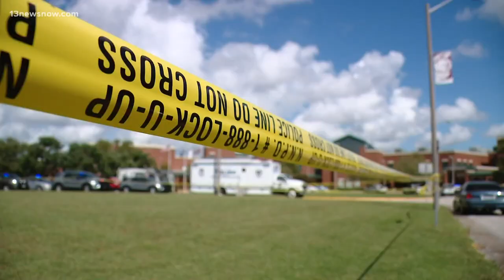Heritage High School to go Virtual Following Shooting Monday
Community members, students, and staff are coming together after a terrifying day at Heritage High School.